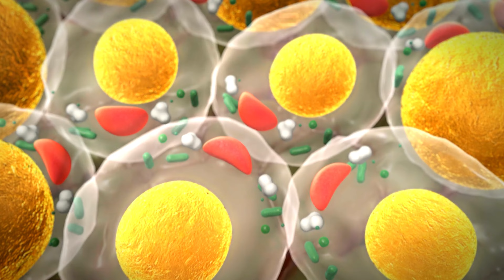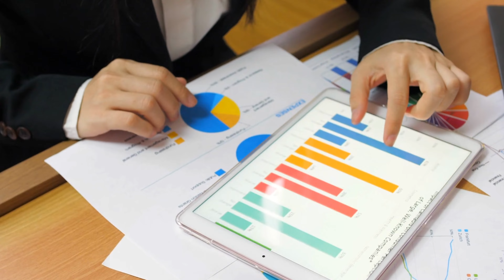Exploring the Breakthrough Potential of Stem Cell Therapy for Autism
Welcome to our latest video where we will be exploring the breakthrough potential of stem cell therapy for autism. Autism is a complex neurodevelopmental disorder that affects communication, social interaction, and behavior, and it is estimated that 1 in 59 children in the United States is diagnosed with autism. Traditional treatment options for autism include behavioral therapy, speech therapy, and medication, but these methods may not be effective for all individuals with autism.

In this video, we will be taking a closer look at how stem cell therapy may be able to provide a new treatment option for individuals with autism. We will discuss the science behind stem cells and how they have the ability to develop into different types of cells in the body. We will also be discussing the current research on stem cell therapy for autism and the promising results that have been found in animal studies.

We will also be talking to experts in the field of autism and stem cell therapy to gain their insights and perspectives on the potential of this therapy. We will also be speaking with families who have children with autism to hear their thoughts on the potential of stem cell therapy and the impact it could have on their lives.

So, join us as we explore the breakthrough potential of stem cell therapy for autism and discover the possibilities that this treatment option can offer.